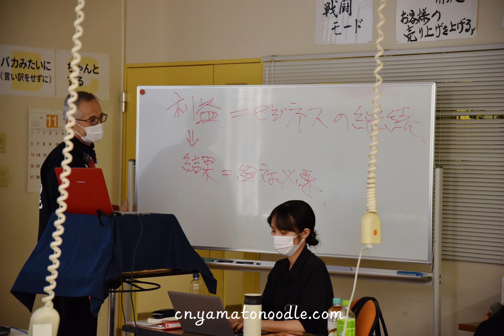大和日本拉面培训课程_yamato_ramen_noodle_school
拥有40多年面条行业经验，Yamato积累了大量关于如何创建和经营一家成功的日本面条专卖店的知识。Yamato面条学校专注于向未来的面条店老板传授关于生意兴隆店铺是如何做到的。

大和日本拉面培训课程开办20年，我们有超过5000名毕业生，他们中的许多人开办着和经营着受欢迎的拉面店。这些课程是为那些想在这个竞争激烈的行业中生存和发展的拉面餐厅和商务而设计的。

地点在：日本香川县。